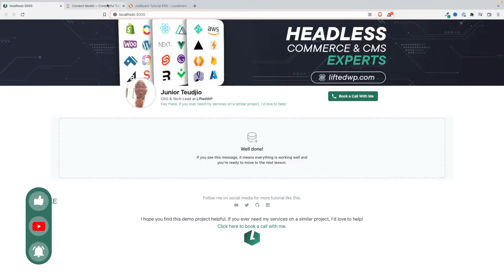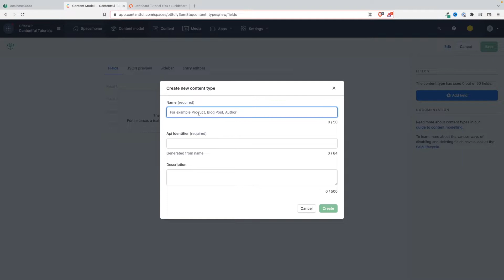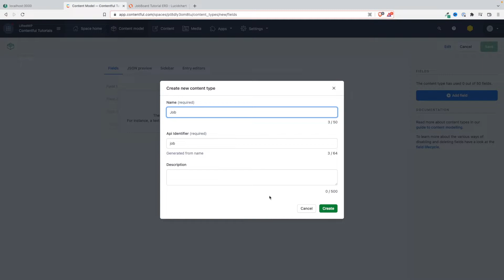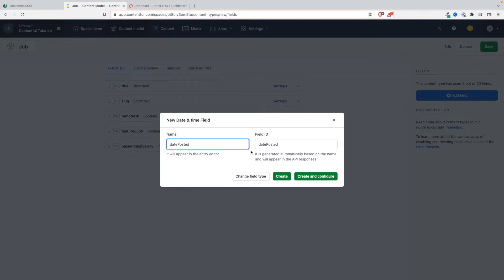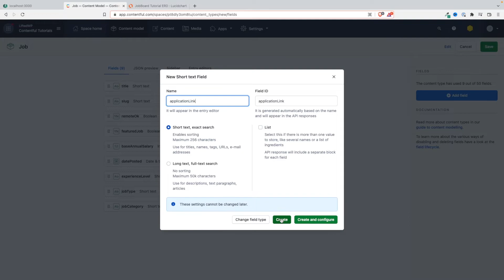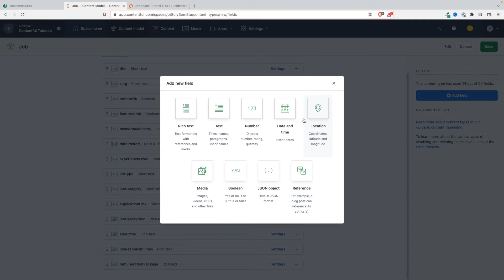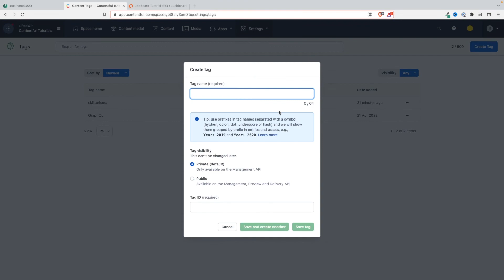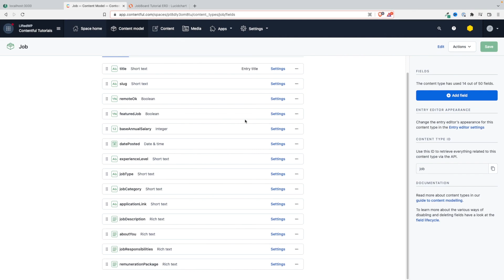Next.js & Contentful #2 - Contentful Content Modelling Creating Entity Types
👋 Hey there,
is a London-based Jamstack Agency and we’d love to help if you have a project.

In this tutorial series, we’re building an amazing-looking job board with: Next.Js, Contentful CMS, Tailwind CSS, and React.Js.

► LET’S CONNECT  ◄

► GOT A PROJECT?  ◄

We are Headless Commerce & CMS Experts and we help our clients dominate SEO rankings & boost their CRO by building fast sites & apps with modern technologies.